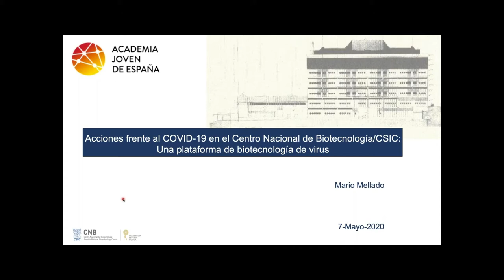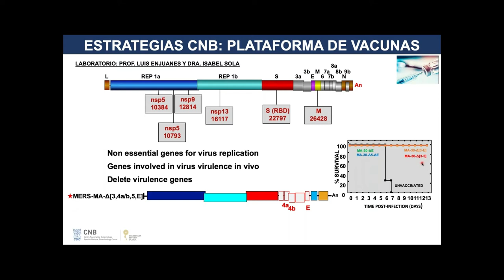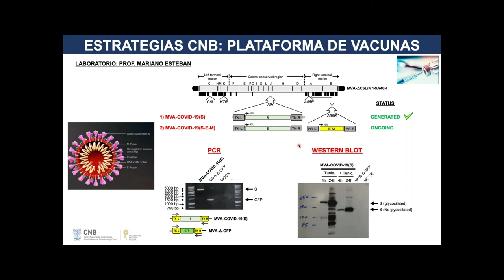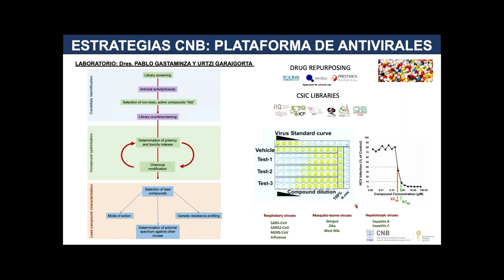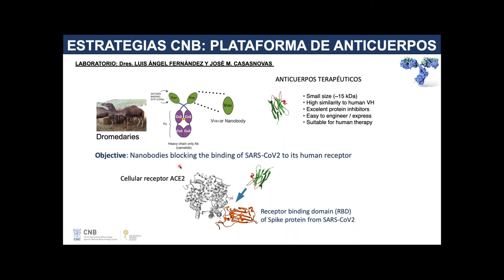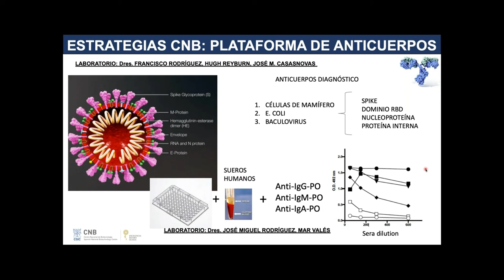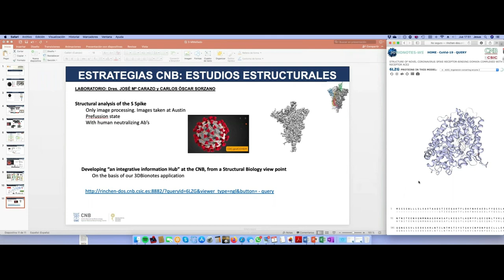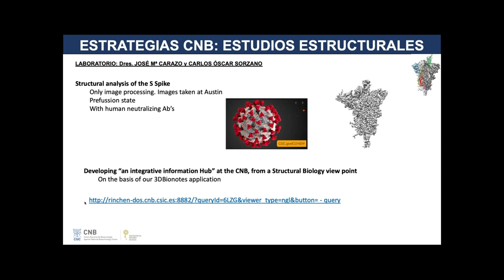Ponencia. II Webinar Acciones frente al COVID-19 en el CNB/CSIC. Mario Mellado